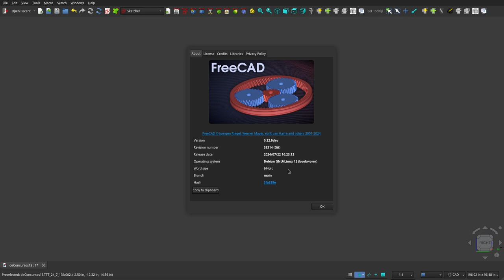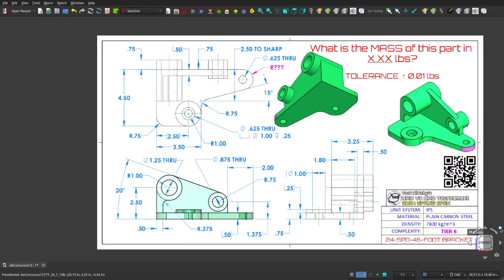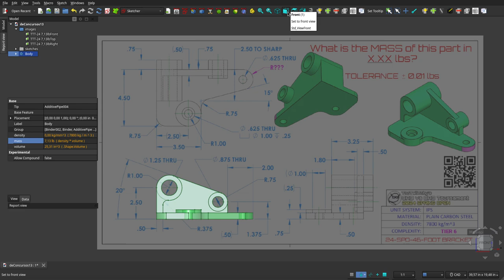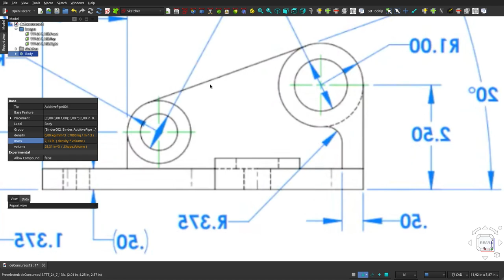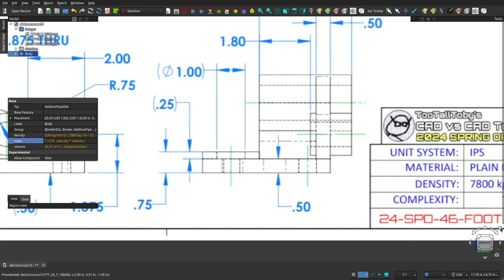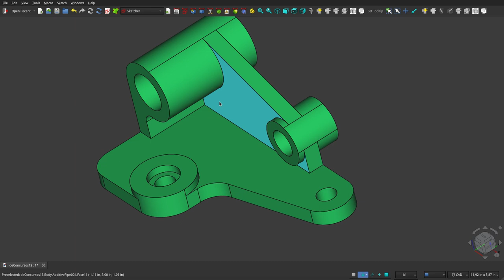FreeCAD 0.22: MOSTRANDO un DÉCIMO TERCER diseño de concurso mundial.